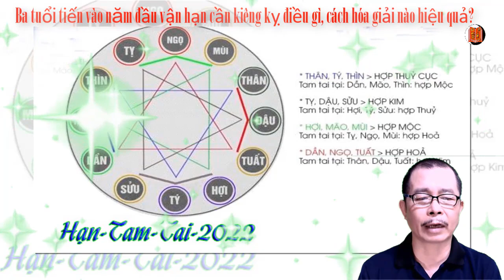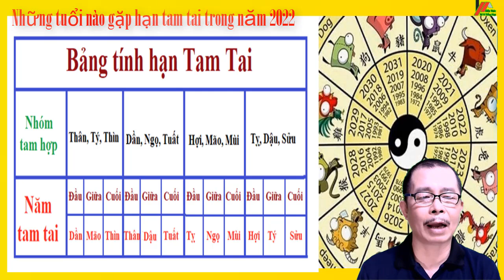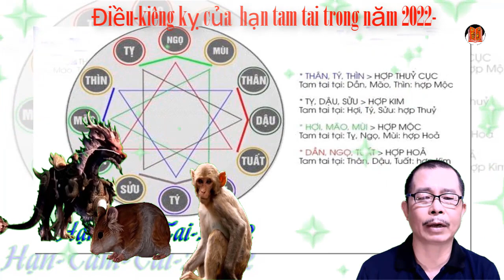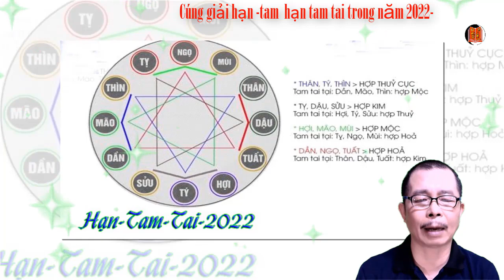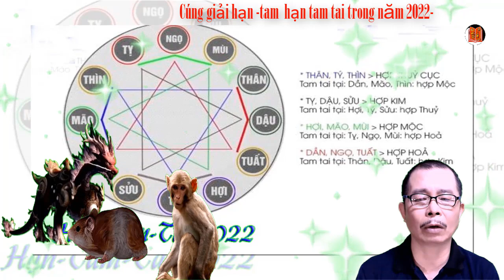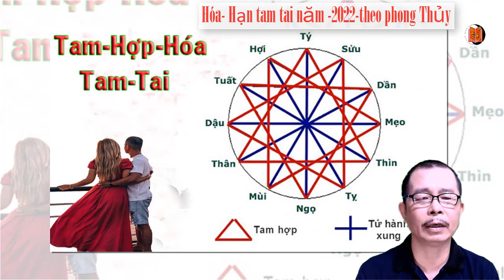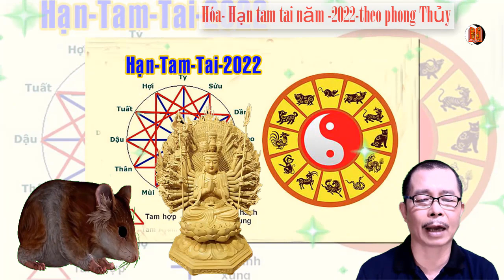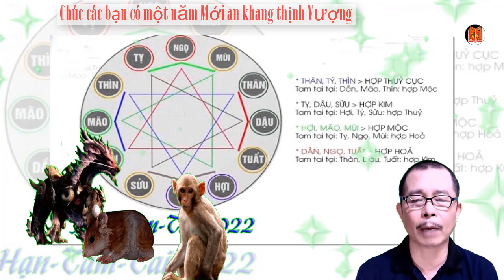TAM TAI 2022 Ba tuổi tiến vào năm đầu vận hạn cần kiêng kỵ điều gì, cách hóa giải nào hiệu quả nhất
Tuổi nào phạm Tam Tai 2022, dễ gặp hạn gì, cần kiêng kỵ điều gì, cách hóa giải ra sao cho hiệu quả... tất cả sẽ được giải đáp chi tiết bên dưới